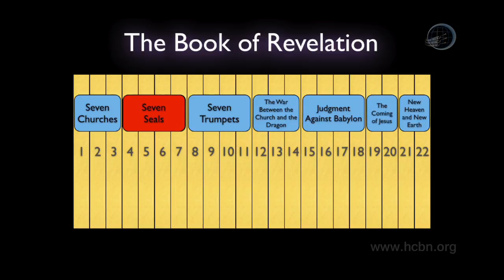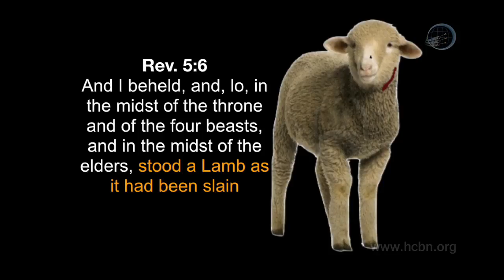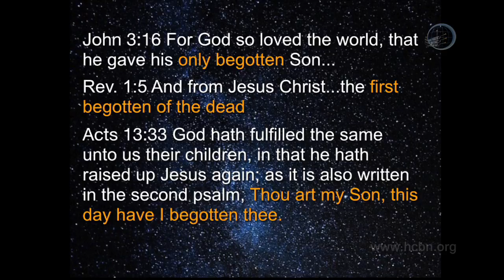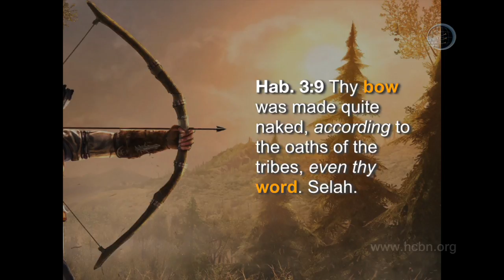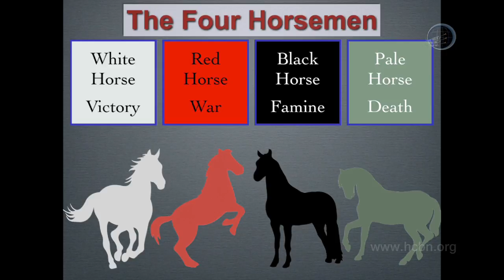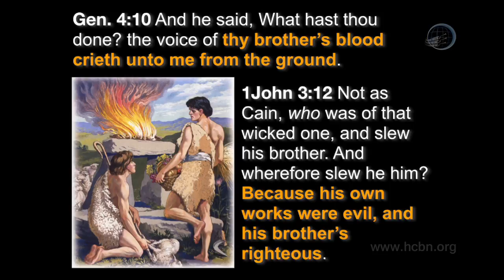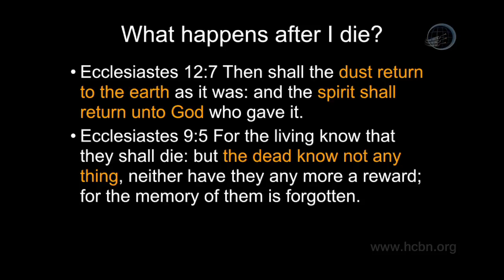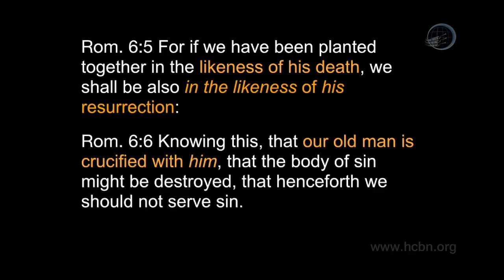07 Revelation Made Simple: Unsealing the Seven Seal